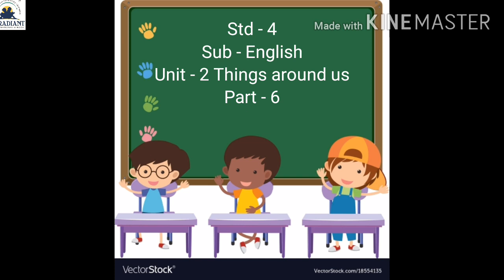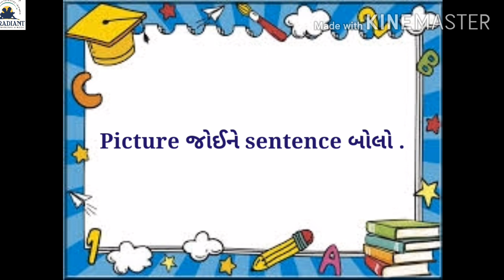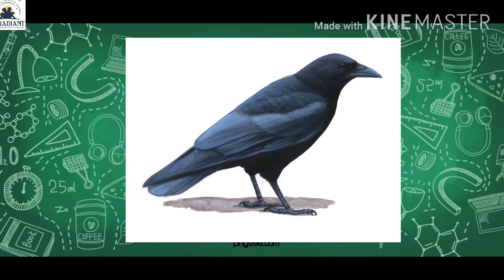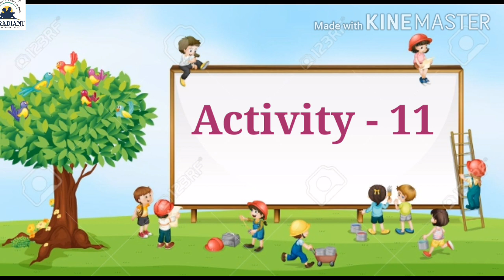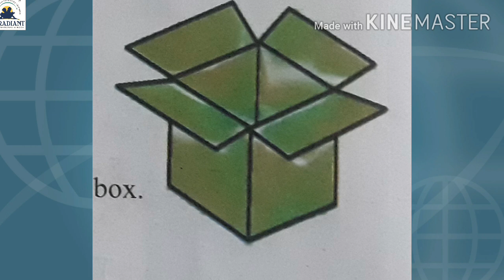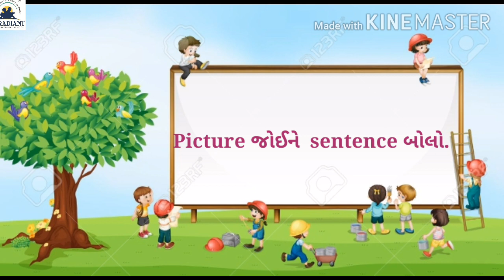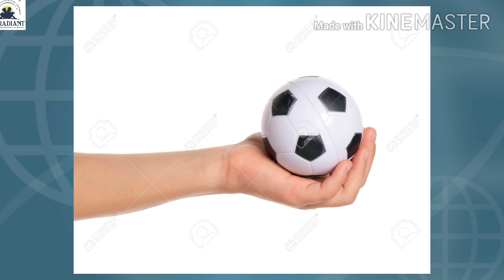GM Std 4 Eng Unit 2 part 6 720p